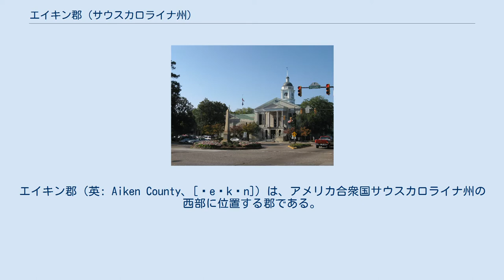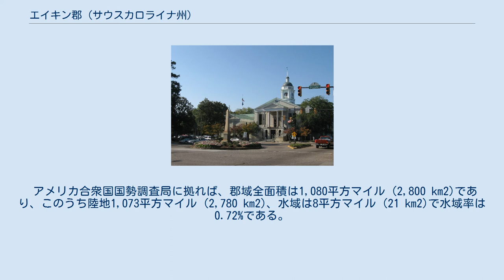エイキン郡 (サウスカロライナ州)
エイキン郡（英: Aiken County、[ˈeɪkən]）は、アメリカ合衆国サウスカロライナ州の西部に位置する郡である。
2010年国勢調査での人口は160,099人であり、2000年の142,552人から12.3%増加した。
郡庁所在地はエイキン市（人口29,524人）であり、同郡で人口最大の都市でもある。
 エイキン郡はジョージア州に跨るオーガスタ大都市圏に属している。
 エイキン郡と郡庁所在地のエイキン市は、サウスカロライナ鉄道会社の初代社長だったウィリアム・エイキン（1779年-1831年）に因んで名付けられた。
1871年、バーンウェル郡、エッジフィールド郡、レキシントン郡、オレンジバーグ郡のそれぞれ一部を合わせてエイキン郡が設立された。
 南北戦争後、エイキン郡は裕福な北部人の冬の家を構える場所として人気がでた。
現在でも馬の調教師や騎手に人気がある。
 1950年代、エイキン郡は近隣のアレンデール郡やバーンウェル郡と共に、核燃料と様々な核分裂性物質の貯蔵所に選ばれ、サバンナ川サイトと呼ばれた。
冷戦の緊張の中で発展したが、現在は施設の一部を解体することが予定されている。
 エイキン郡は8人の委員による郡政委員会が統治している。
委員は小選挙区から選ばれている。
 エイキン郡庁舎